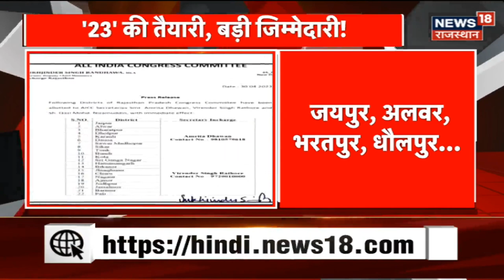Rajasthan Congress प्रभारी Sukhjinder Singh Randhawa ने सह प्रभारी सौंपी जिम्मेदारी | Latest News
Ashok Gehlot | Sachin Pilot | n18oc_rajasthan